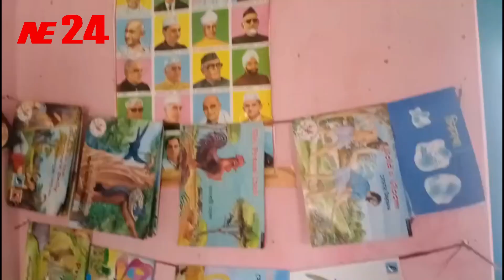বাঁশ দিয়ে পালতোলা নৌকা বানিয়ে প্রশংসা কুড়োলো এক ছাত্র